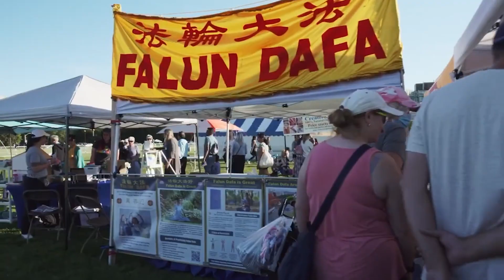Guelph & District Multicultural Festival 2023 - Preview | Rogers tv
Anu Saxena chats with Ryan Manahan about this year's upcoming Guelph & District Multicultural Festival happening from June 9th - 11th at Riverside Park.